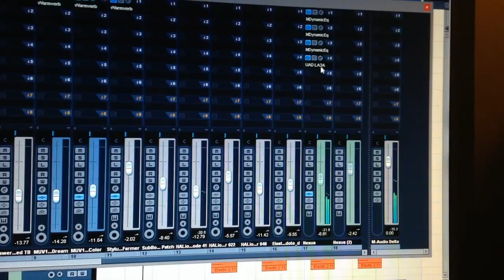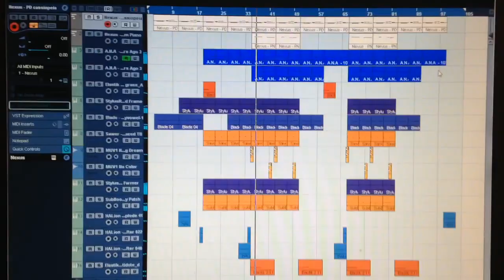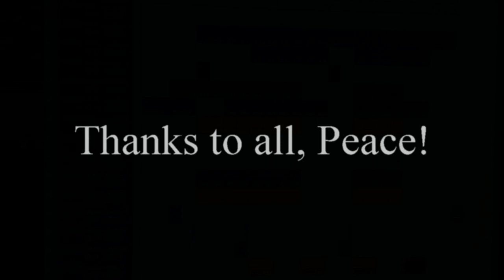GYSNOIZE - Work On New Album!!